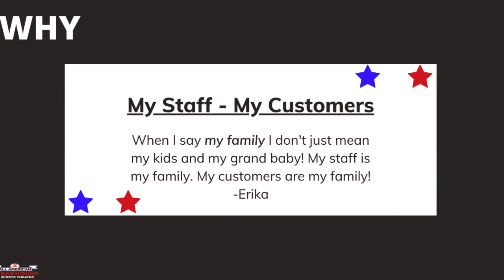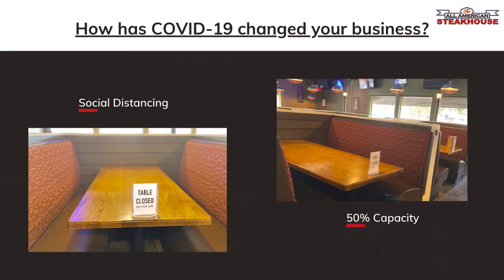SERVPRO® Spotlight: The All American Steakhouse & Sports Theater, Waldorf,MD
SERVPRO presents- The All-American Steakhouse & Sports Theater , Waldorf, MD!
Giving you an inside scoop to how they are getting back to business, keeping their staff and customers safe as well as a sneak peak of their fabulous menu!